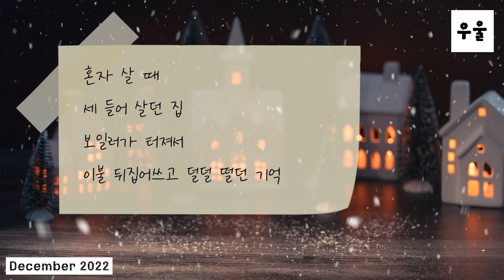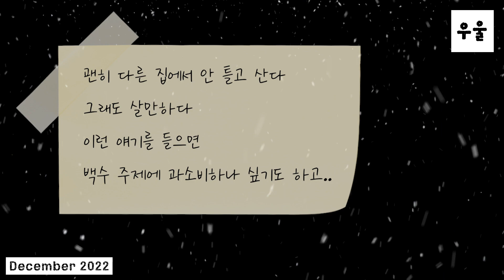보일러가 고장 나서 울지..♪_ep.13-2 우울일기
멘탈적으로 어려움을 겪고 계시는 분들과 소통하고 싶습니다
저는 의사가 아닙니다
저 역시 멘탈에 문제가 생겼지만, 용기 내어 살아보려 노력하는 중 입니다
용기 주시는 댓글 부탁 드립니다
혹은 저 같이 무능력한 사람도 노력하며 살아가고 있는 것에 대해 용기 얻으셨으면 좋겠습니다
감사합니다